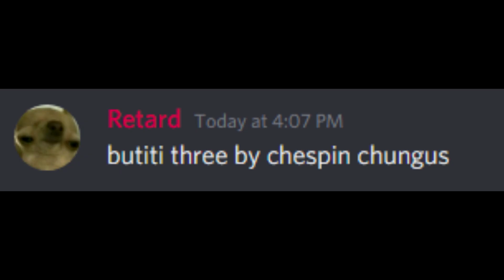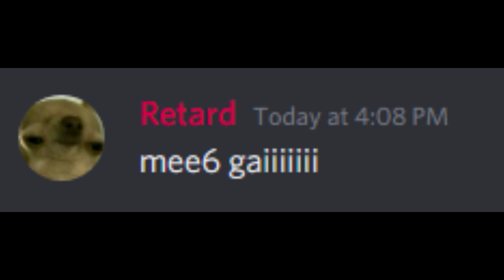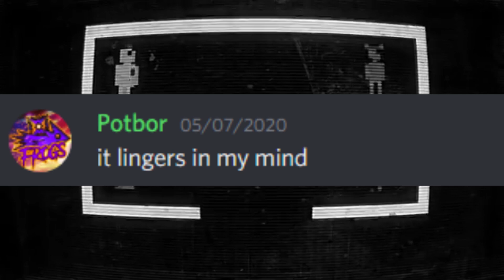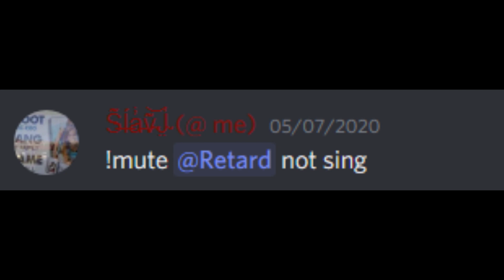Discord finds the MAN BEHIND THE SLAUGHTER | Discord Sings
We found the man behind the slaughter at 3AM (Gone wrong) (Gone Sexual) (Cops Called) (Deleted Scenes) /s

Did you get the joke? I would sure hope so, thanks to the 127 people who participated in the making of this masterpiece